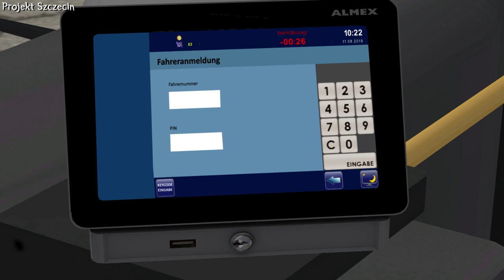[OMSI2] Iveco Crossway LE - Projekt Szczecin Line63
이번 맵은 Projekt Szczecin맵의 63번노선 운행영상입니다.
영상에 나온 차량은 Iveco사의 Crossway LE라는 차량입니다.

[My Computer Setting]
▶ CPU : Intel(R) Core(TM) i7-8700 CPU @ 3.20GHz
▶ GPU : NVIDIA GeForce GTX 1060
▶ RAM : 16GB